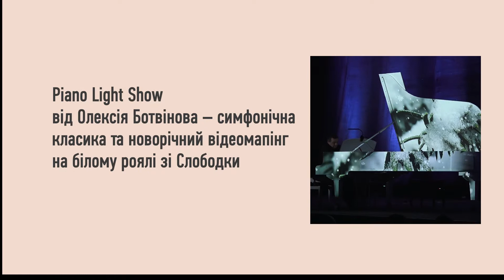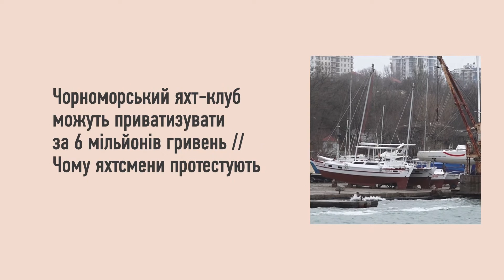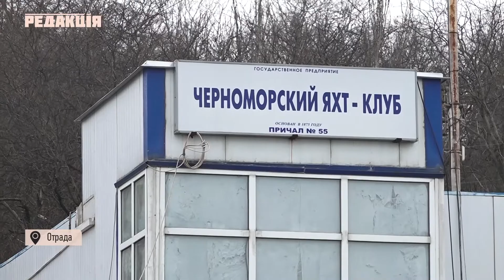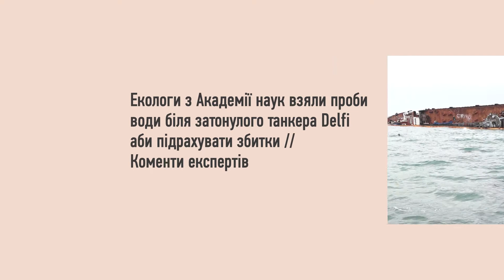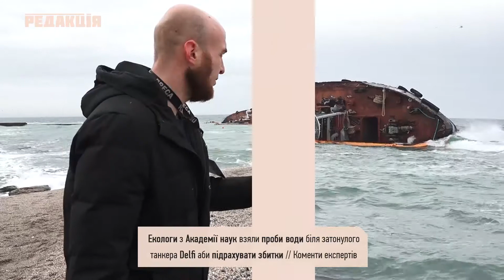Редакцiя/Одесса 23 декабря 2019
Атмосферная новогодняя музычка на белом рояле и соответствующий видеомэппиг на нем же.
Мы побывали на праздничном Piano Light Show от Алексея Ботвинова в Филармонии. Разумеется, пообщались с самим исполнителем и со зрителями (спойлер: всем зашло).
Как это было – смотрите в нашем материале.

Кароче, вокруг яхт-клуба на пляже Отрада несется дикий движ. 3-го января его хотели пустить с молотка на приватизацию, оценив территорию (500 квадратов у моря) всего в 6 лямов грн. Но у Фонда госимущества что-то пошло не по плану и они решили перенести аукцион на “ближайшее будущее”..
Ну, а пока чиновники разбираются – яхтсмены проводят прессухи, митингуют, и требуют от Зеленского на уровне закона обезопасить яхт-клуб от застройки. Все детали – в нашем сюжете.

Столичные эксперты из Института им. Думанского при Академии Наук взяли пробы воды возлде затонувшего танкера Делфи. Результаты будут готовы к концу января. И только после этого можно оценить нанесенный ущерб и подать в суд на владельца. Короче, ждем всей Одессой.

Сгоняли на митинг возле “Олимпийца” – местные боятся, что тренировочная база не выдержит строительства еще одной высотки под боком. Ловите комменты директора детской спортивной школы и чиновника по этой непростой ситуации.